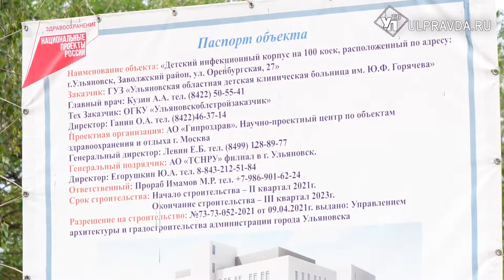Надо и точка. Когда и почему на Верхней Террасе построят инфекционку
Пятиэтажка за 1,5 миллиарда рублей на Верхней Террасе Ульяновска готова на 30%. Речь о строительстве нового корпуса детской инфекционной больницы. По его завершению советская предшественница на улице Белинского сложит свои полномочия. К слову, именно ее состояние заставило задуматься о строительстве нового медицинского учреждения. К 2023 году все работы обещают завершить.